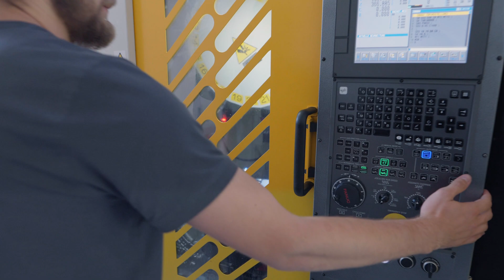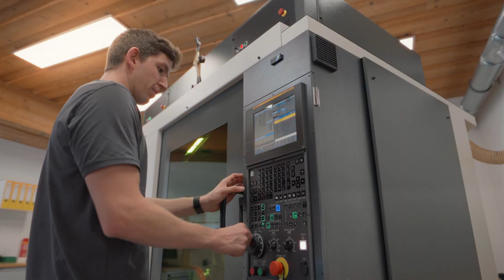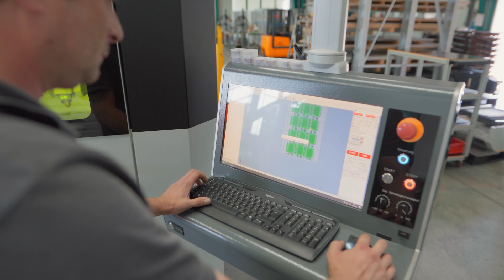Die ASKEA Gruppe: Gemeinsam mehr als die Summe unserer Teile.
Die Essenz der ASKEA Gruppe ist mehr als nur unsere kombinierte Erfahrung in Feinmechanik, Lasertechnik und Maschinenbau. Sie ist das tägliche Miteinander unserer Mitarbeiterinnen und Mitarbeiter über Unternehmensgrenzen hinweg. Wie ASKEA, AUXXOS und ASKIAS als ASKEA Gruppe ein gemeinsames Ziel verfolgen, das zeigen wir in unserem Imagefilm.

Karriere bei der ASKEA Gruppe?

00:00 ASKEA Feinmechanik: Der Ursprung der ASKEA Gruppe in Amtzell.
01:31 AUXXOS Lasertechnik: Laser-Manufaktur in industriellem Maßstab.
03:05 ASKIAS Lasersysteme: Die Verbindung von Lasertechnik und Maschinenbau.
04:26 ASKEA Gruppe: Die nahtlose Zusammenarbeit von drei Unternehmen.